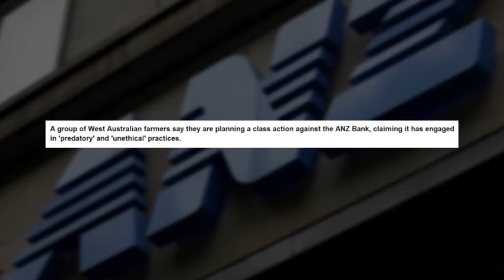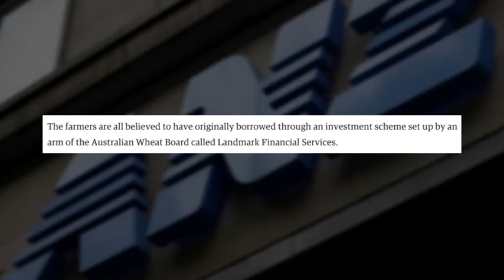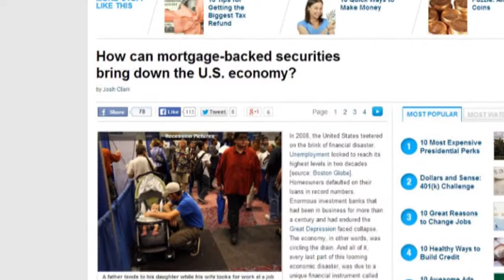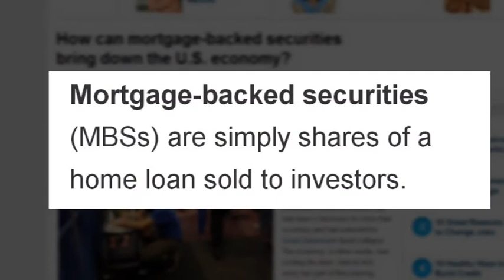Undercurrent - S11E3 Farmers Sue ANZ Bank